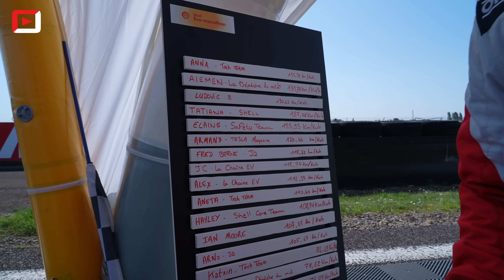SHELL ECO-Marathon 2023 ! 2200 Km avec un litre 😱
J'ai participé au Shell Eco-marathon, une compétition unique en son genre qui met au défi les étudiants de concevoir, construire et conduire les véhicules les plus performantes possible en matière d’efficacité énergétique. Faire 2200km avec un litre d'essence c'est possible mais dans quelles conditions, c'est là toute la question !?

🎬 J'ai filmé cette vidéo avec :

🎥 Caméra :

(Plans Face caméra, plans dynamiques, plans Ronin)

Sony A7 IV
(Plans dynamiques, plans de coupe face caméra)

Objectifs utilisés:

- Plans Face caméra principal & plans esthétiques du véhicule statique : Sigma Art 35mm f1.2

- Plans de coupe face caméra : Sigma 85mm f/1.4 DG DN

- Plans dynamiques sur le circuit : Sigma 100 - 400mm DG DN

🎤 Micros
- RØDE Wireless GO II ou

🎧 Nos casques audio, Beyerdynamic 32 Ohm

👍 RESTONS EN CONTACT Si tu ne nous suis que sur YouTube, tu rates des choses !!